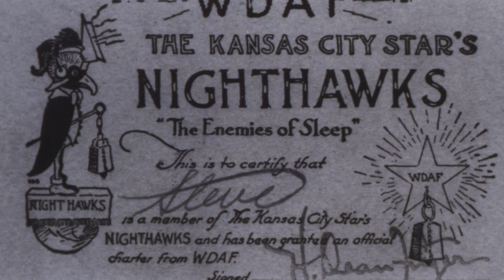Coon Sanders Novelty Orchestra: Nighthawks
The Coon Sanders Novelty Orchestra was one of the most popular acts in Kansas City with early WDAF Radio.